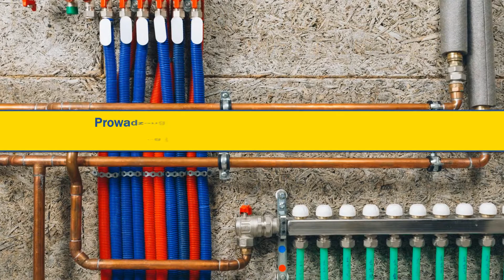Projekty instalacji gazowych instalacje gazowe Kraków Krzysztof Pytelewski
Nasza firma powstała w 1992 roku. Siedziba znajduje się w Krakowie. Właścicielem jest Krzysztof Pytelewski.

Przedmiotem naszej działalności są usługi gazowe i instalacyjne. Oferta zawiera projekty sieci i instalacje gazowe dla C.O. Wykonujemy projekty instalacji zbiornikowych dla budynków mieszkalnych oraz projekty przyłączy gazowych dla wszelkiego rodzaju budynków. Jesteśmy serwisem instalacji. Remontujemy oraz modernizujemy sieci gazowe i przekładki. Zapewniamy profesjonalne doradztwo.